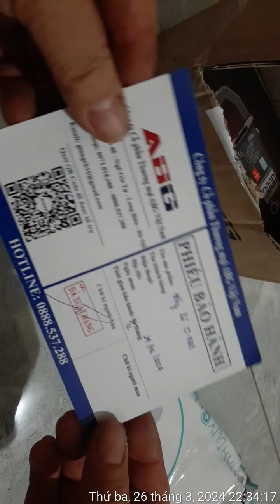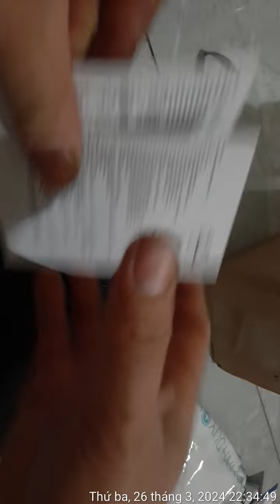mua đồng hồ zoyi ZT-QB9